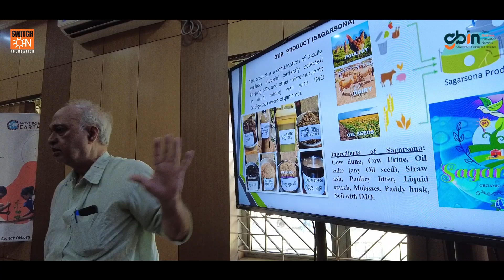Green Bengal Innovation Contest 2024: Highlights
Experience the excitement of the Green Bengal Innovation Contest 2024, a pitchathon where budding green entrepreneurs showcased sustainable solutions. Our esteemed jury provided valuable insights. Witness the creativity of youth innovators and early-stage startups, and celebrate the achievements of our winners.